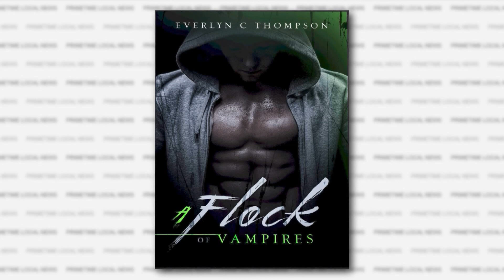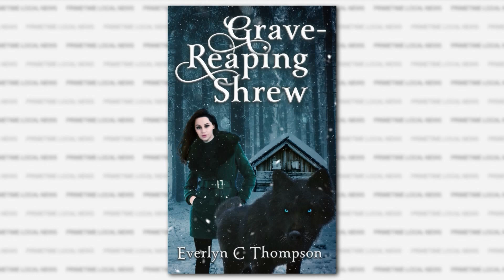Lloydminster author writes 4 novels